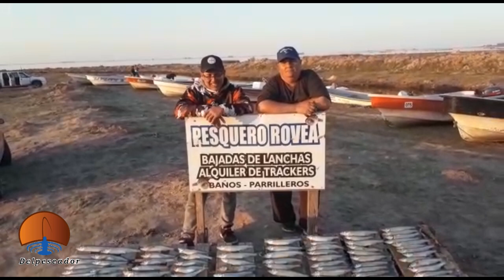MUCHO PIQUE EN VILLA CAÑAS LAGUNA LA SORAIDA. GUIA DANIEL GASOL TELEFONO: +54 9 2364 36-4281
MUCHO PIQUE EN VILLA CAÑAS LAGUNA LA SORAIDA. POR EDUARDO GAMBINI

LUEGO DE MEJORAR EL CLIMA SE ACTIVO LA PESCA EN ESTE ESPEJO SANTAFECINO CON MUCHO PIQUE. SE LOGRA LA CUOTA FACILMENTE POR PESCADOR.